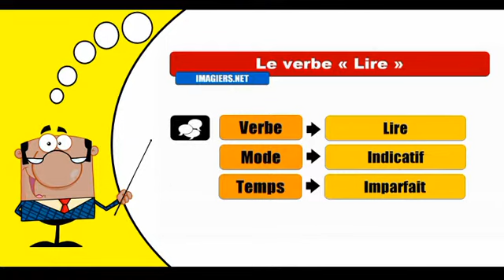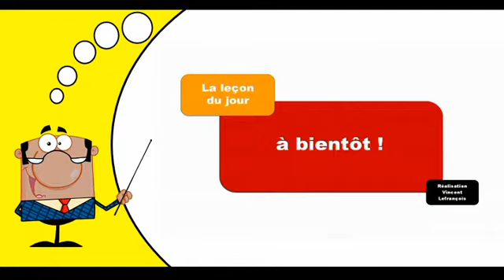Je conjugue les verbes # Lire = Indicatif Imparfait